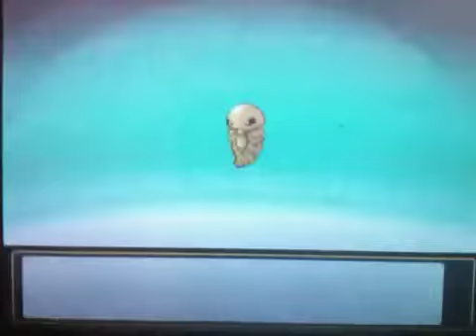Nuzlocke pokemon soulsilver part 10 this time beedrill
I ammm sooo lazy